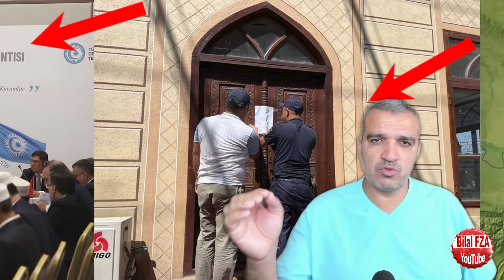Ankara hareketli, Karadenizde TürkGemilerine karşı yeni moskofPlanı devredemi bilek güreşi başladımı